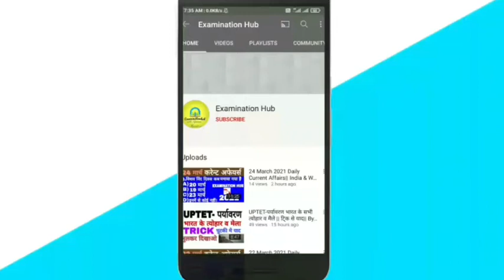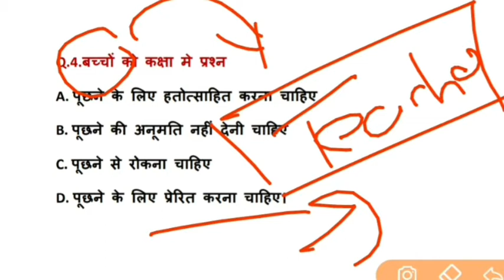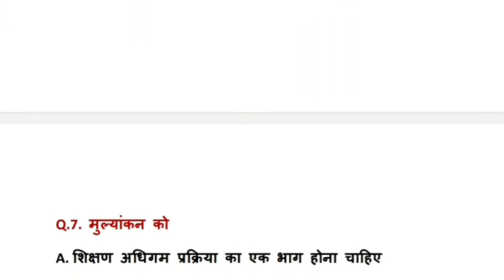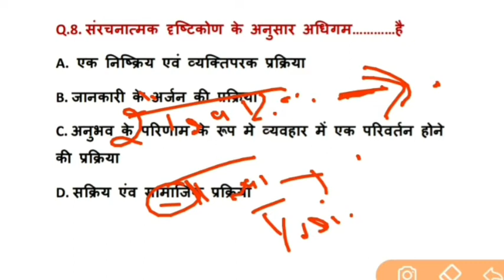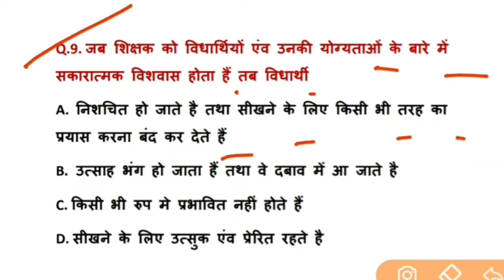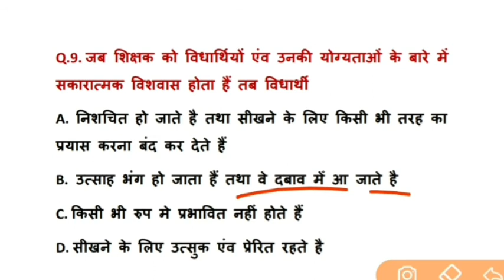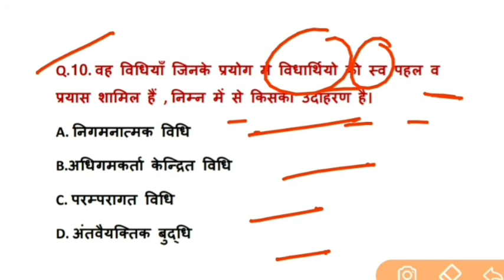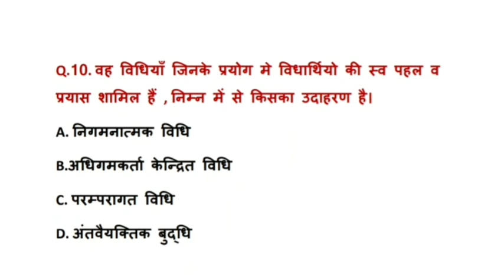CTET-2021 CDP PRACTICE QUESTION|| बाल विकास Class-(10)|| By Shivani Singh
UPTET Child Development &Pedagogy (बाल विकास) MPTET,CTET,BTET,UPTET, to all exam prepare .

UPTET SPECIAL CLASSES 👇👇👇👇👇👇👇👇👇👇👇👇👇👇👇👇👇

Topics =👇👇👇👇👇👇👇

1. Uptet Full Syllabus
2.Uptet Full Syllabus in Hindi
3. Uptet Full Cdp Practice
4. Daily Current Affairs
5. Daily Current Affairs
6. Daily Ctet Syllabus Content
7. Full Syllabus Tet
8. Daily Current Affairs
9. Daily Current Affairs
10. Daily Current Affairs
11. Daily Current Affairs
12 Uptet Full Syllabus
13 Uptet Full Syllabus
14 Uptet Full 2021
15 Daily Cdp
16. Daily Environment Studies

सभी फ्रेन्डस डेली की करेन्ट अफेयर्स हर रोज सुबह 6:00 am पर देखने के लिए सभी Examination Hub को सपोर्ट करे आपके लिए बहुत अच्छा मेटेरियल उपलंध करा रही हूँ।

सभी नए सपोर्ट करे आप सभी का दिल से धन्यवाद।

Examination Hub is an Educational cjann on You Tube Where we prepare to all the Teaching exam Such as CTET,HTET,RTET,STET,MPTET etc.

Examination Hub is an educational channel on You Tube Where we prepare to all exam Such as CTET,HTET,RTET,BTET,STET,MPTET,RTET etc.

😊Jay Hind Jay Bharat Wande Matram 😊

✍️By Shivani Singh✍️